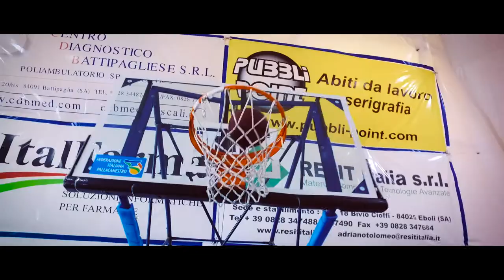Ugo Tozzi | Spot Politico Battipaglia 2016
Elezioni amministrative Battipaglia 2016
Ugo Tozzi, classe 1972, lunga militanza nel centro destra, sposato, cattolico, medico stimato. Alla sua prima candidatura come sindaco ma non estraneo alla macchina comunale. Lo scenario è quello di una Città commissariata da circa tre anni con un consiglio comunale sciolto per possibili infiltrazioni camorristiche.

In un clima di sfiducia generale, Tozzi deve definire un posizionamento chiaro nell’alveo del centro destra, marcando le distanze dai suoi avversari.